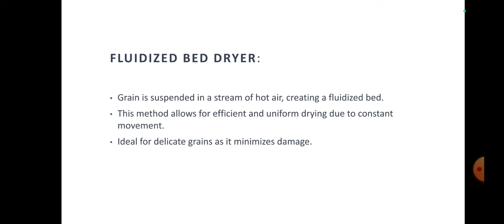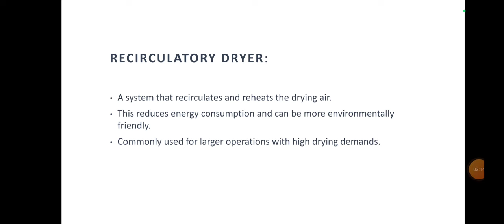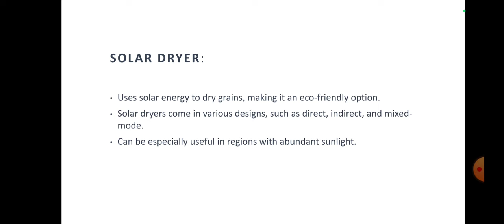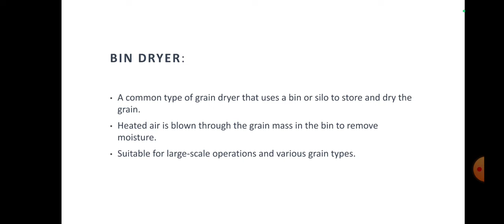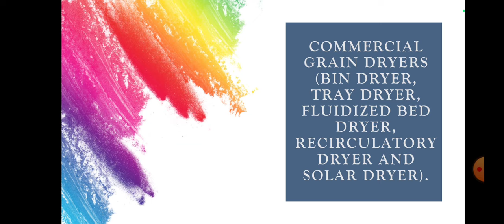Lecture -12 Commercial grain dryers (bin dryer, tray, fluidized bed, recirculatory and solar dryer)